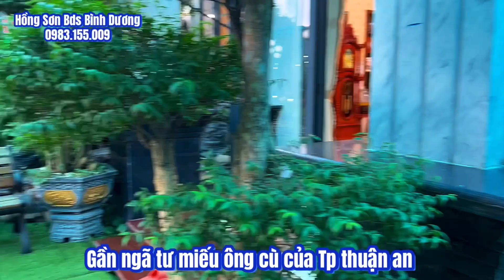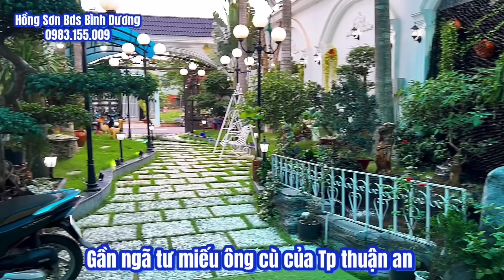Chủ Kẹt Cứng | Bán Biệt Thự Nhà Vườn Cực Đẹp 8, 5x 59 | Bán Nhà Chính Chủ xây ở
Nhà Đất Hồng Sơn Mến  Chào Quý khách
Nhận Ký Gửi Nhà Đất  Khu vực Bình Dương. Tp thủ Đức
Và zalo 0983,155,009 zalo